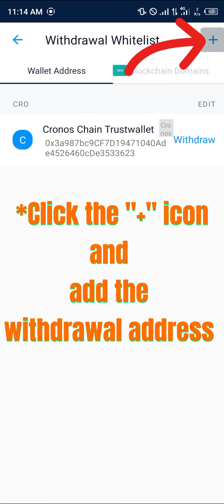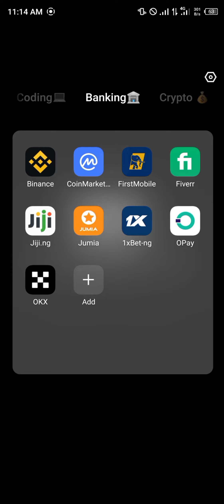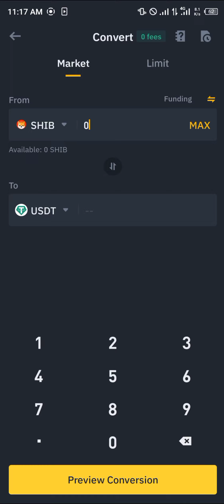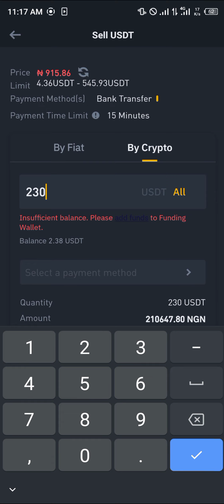How to Cash Out Shiba Inu on Crypto.Com (Step by Step)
In this quick video, I will show you How to Cash Out Shiba Inu on Crypto.Com step by step.

Welcome to our YouTube video description! In this video, we will guide you on how to cash out Shiba Inu on Crypto.com, the popular cryptocurrency exchange platform. Whether you're new to trading or a seasoned investor, understanding the process of withdrawing money from Crypto.com and selling Shiba Inu coins can be valuable knowledge.

Are you looking to cash out your Shiba Inu investments? This video tutorial will show you the step-by-step process of withdrawing money from Crypto.com and selling your Shiba Inu coins.

First, make sure you have a verified Crypto.com account and are logged in. If you don't have an account yet, sign up and follow the verification process. Once you're logged in, navigate to the trading section.

To sell your Shiba Inu coins, search for the Shiba Inu token or "SHIB" in the trading page's search bar. Click on the correct trading pair, typically SHIB/USDT or SHIB/USD.

Next, specify the amount of Shiba Inu coins you wish to sell. Ensure you're comfortable with the current market price and consider market trends before making your decision. Proceed with caution and only invest what you can afford to lose.

After confirming the sale, you will have successfully converted your Shiba Inu coins into a more stable cryptocurrency or fiat currency. Now, it's time to withdraw your funds from Crypto.com to your bank account.

To withdraw money from Crypto.com, go to the app's main screen and click on the "Card" icon at the bottom. Then, choose the "Transfer" option and select "Withdraw" from the list.

Enter your bank account details, including the account number and routing number. Double-check the information for accuracy and initiate the withdrawal process. Please note that there might be a withdrawal fee depending on your location and the amount being withdrawn.

Once the withdrawal is initiated, it may take some time for the funds to reach your bank account. The duration can vary depending on your bank's processing time and the transaction volume on the network.

And that's it! You have successfully cashed out your Shiba Inu investment and transferred the funds to your bank account.

Leave your questions in the comment section below, and we'll be happy to assist you.